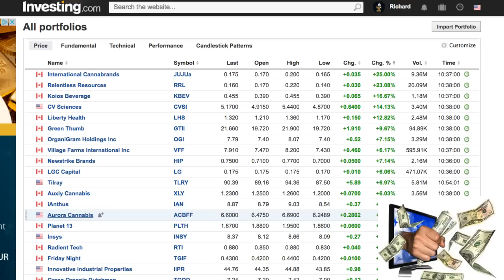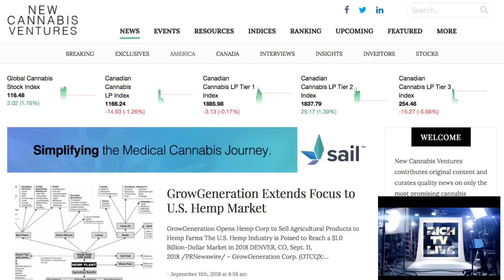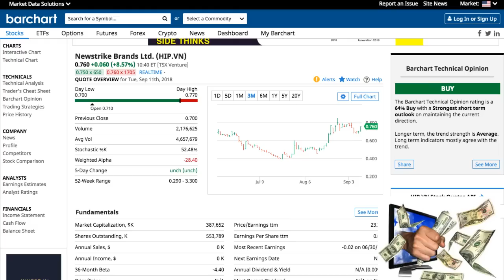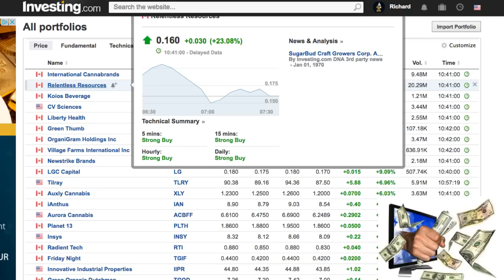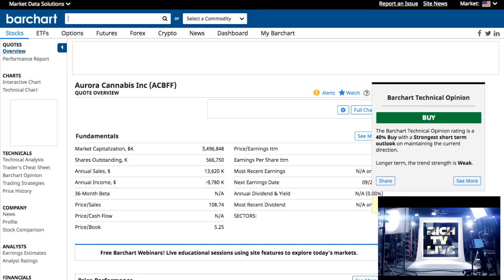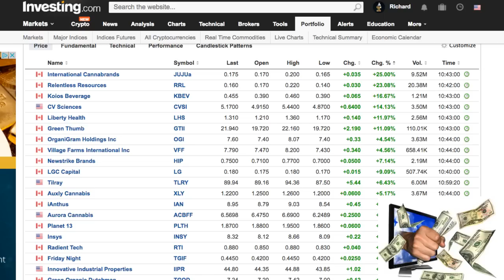RICH TV LIVE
RICH TV LIVE September 1, 2018 - I have a few stocks on my radar that I am watching let me know what u think by commenting down below!